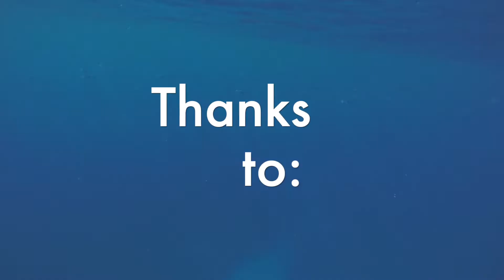Wild Spinner Dolphins and Turtles off the Kona Coast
Dolphin tour with Kona Diving EcoAdventures!